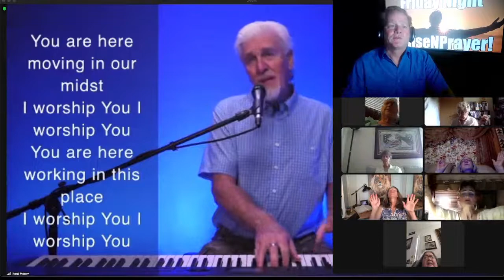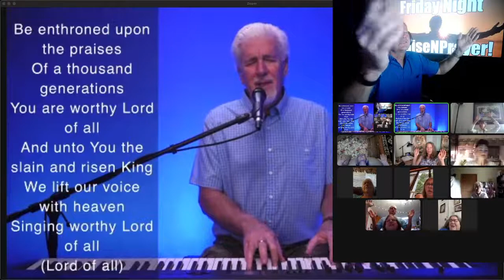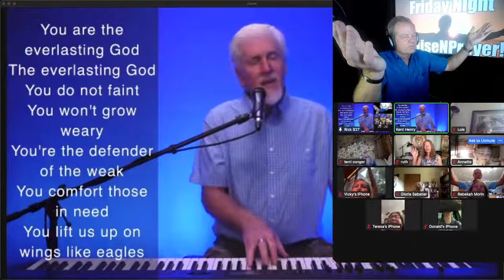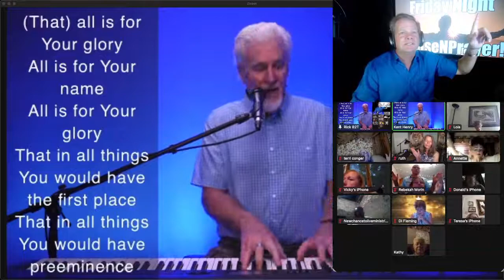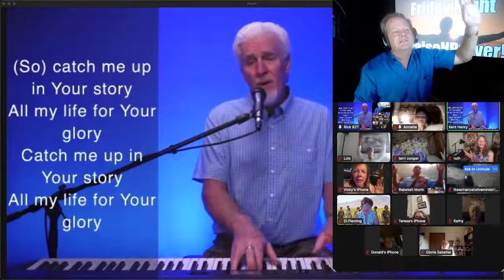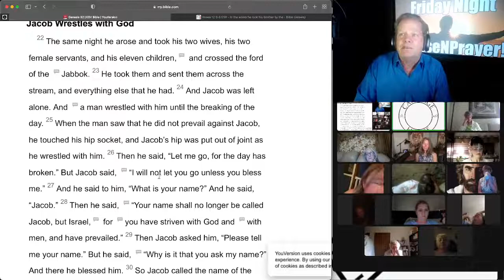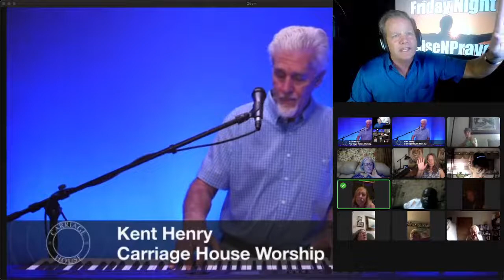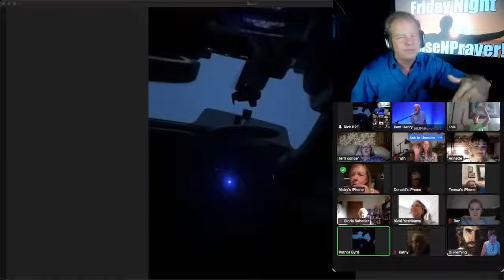KENT HENRY | 8-19-22 FRIDAY NIGHT WORSHIP AND PRAYER LIVE | CARRIAGE HOUSE WORSHIP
Kent Henry and Rick blessed 2 teach lead an hour and a half of Worship and Prayer Live for Friday Night Praise and Prayer on August 19, 2022.  Leave your prayer requests in the comments and they will be prayed for during the stream.

Wrestling with God. Friday Night PraiseNPrayer
PraiseNPrayer Mon, Thu & Fri with Rick and Kent

Defund the Swamp & Fund the Kingdom!!

Get the free SHOW NOTES!
Visit the B2T website and sign up for Show Notes